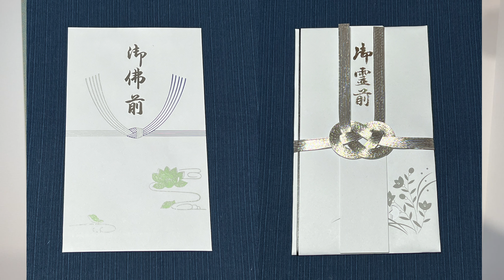《必見》今更聞けない！？ほんたうの「葬儀の作法」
葬儀って誰でも経験しますよね。でも意外と正式な作法を知らないもの。葬儀の作法をまるさんと一緒に学びましょう。

【大転換に備えて】祓い清め運氣を下げないための 葬儀の作法 その二「忌中と喪中」

0:00 葬儀の作法OP
1:37 御香典について
4:10 包む金額について
8:35 お通夜と告別式両日出席の場合
9:35 服装について
10:38 お焼香について
11:58 終わりに

GOGOキャンペーン
秘術編で生徒になろう !!  8万円を5万5千円で九期生の通信生になれます。
※講演会は3千円割引、特別講座や神社ツアーが1万円割引となります。
問い合わせ、申込は申し込みは事務局まで。

◎2023年　講演スケジュール
11月12日(日)　東京講演

◎2023年一粒萬倍ツアー
品川神社(7名限定)
4月2日(日)満員御礼
5月7日(日)満員御礼
6月4日(日)満員御礼
7月2日(日)満員御礼
8月1日(火)満員御礼
9月3日(日)満員御礼
10月1日(日)満員御礼
11月5日(日)満員御礼
12月1日(金)若干空きあり

アガスティアの葉ジャパンのサイトができました！

各種問い合わせ・申し込みは事務局まで

担当・福條
有料動画、ぜひ観てください。方法は二つあります。

①単独で購入する。
　一本、1,000円。
　二本、1,500円
　支払い方法、現在は振込みですが、いずれカード決済ができるようにします。

②善循環CLUBプレミアム会員になる。
最もコストパフォーマンスの高い
郷右近丸彦による学びのプログラム
YouTubeの有料動画を全て観ることができます
　入会金、10,000円。
　年会費、10,000円。
　有料動画見放題。
　＊月、2〜5配信
　＊2023年3月31日（金）までに振込み完了の方は、入会金、年会費合わせて10,000円キャンペーン実施中

①②申し込みは事務局まで
担当・福條

◎職業
プロデューサー/神道家(古神道)/教育者
◎座右の銘
「ただしいこと」より「たのしいこと」
◎現在の立場
◎主な仕事
約30年の実績を持つプランナー、企画コンサルタント、開発プロデューサーとして多方面で活動。文部科学省等の科学映像コンテンツ、地方活性化企画、商品開発、イベントプロデュース、アニメ制作など、難しい題材をエンターテイメント性のあるコンテンツとして作り直す企画に定評が高い。
・「平成９年９月９日銀河鉄道999フェスティバル」
・「ゲゲゲの妖怪楽園」
・「アニメ CITRUS TOWN」
・「環境浄化洗剤、善玉浄(JOE)」
◎著書
・「ほんたうの幸ひ(サキハイ)」
・「天地彌榮の詔(みことのり)その一」
・「天地彌榮の詔(みことのり)その二」

⚪︎まるさんのおすすめチャンネル⚫︎